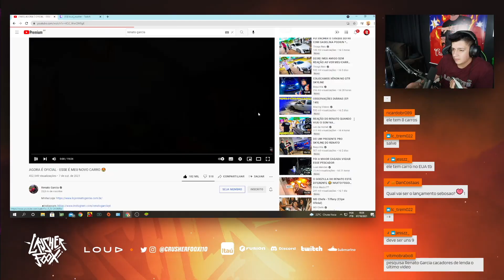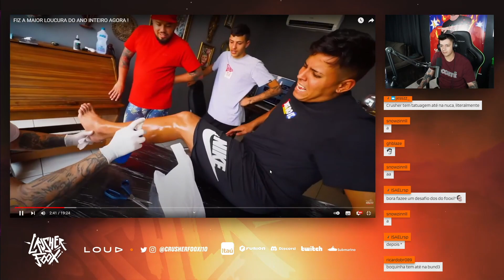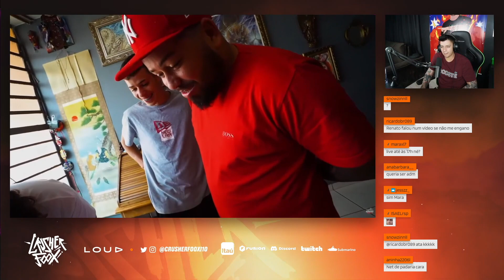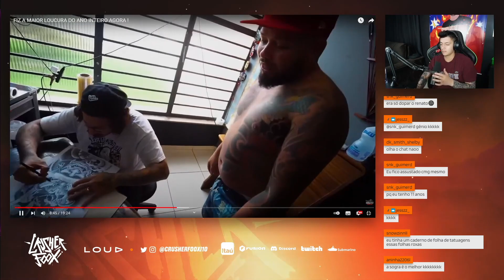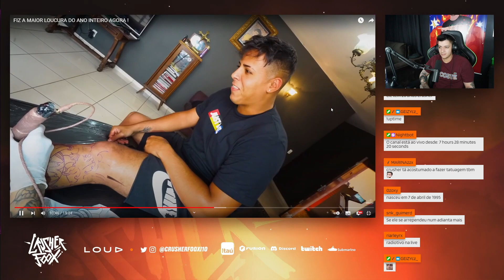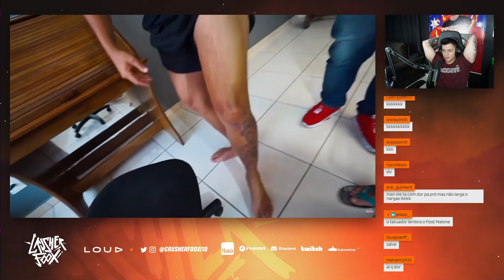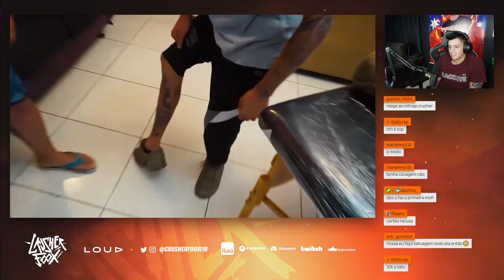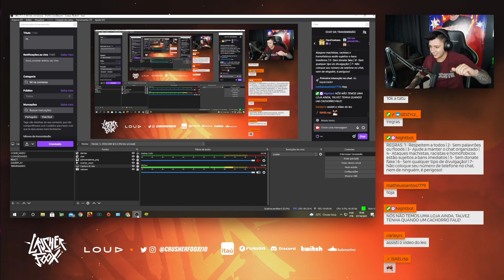LOUD CRUSHER REAGINDO AO RENATO GARCIA FAZENDO UMA TATUAGEM!